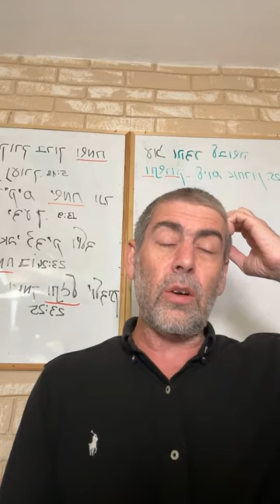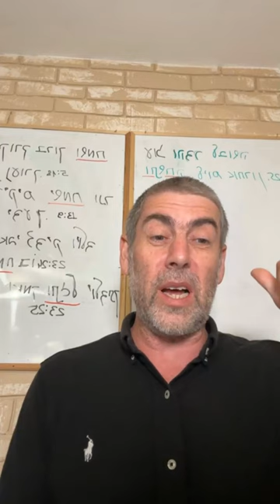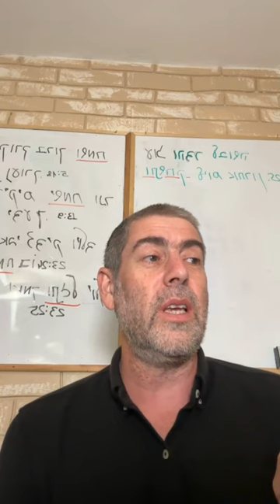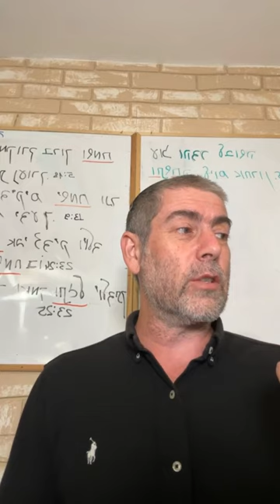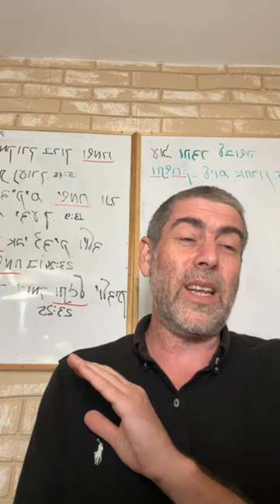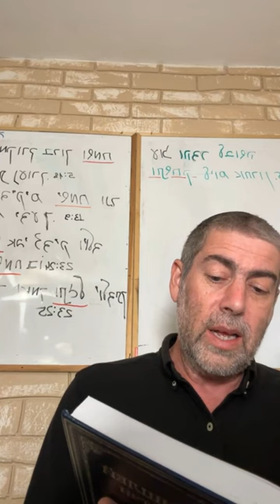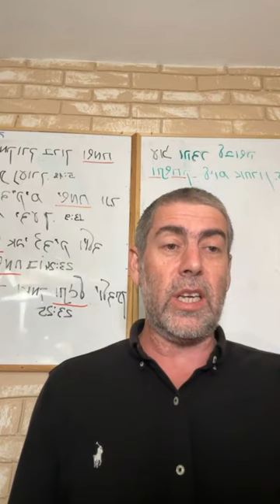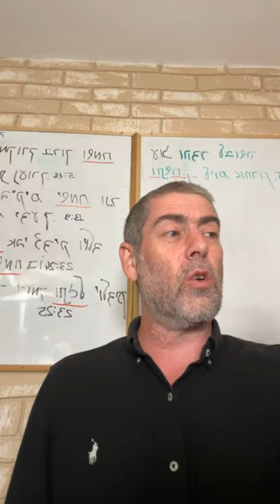✡️ Ицхак Пинтосевич: Правильное взаимодействие с реальностью. Тора - ориентир. Недельная глава ХУКАТ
Почему законы "хуким" - главные в Торе? Именно на необъяснимых с точки зрения простого смысла и понимания постановлениях проверяется настоящая вера человека.
Драматические моменты сопровождают человечество, а затем еврейский народ на протяжении повествования Торы. Проблемы начинаются с конфликтов, а их разрешение - в единении людей.
Восстание народа против Моше после смерти Мирьям, когда исчез колодец. Что должны были сделать Моше и Аарон? Вс-вышний посылает человек испытания для его развития и для добра.
Виды реакции человека на неприятные ситуации, когда он не согласен с реальностью. Какой подход бесплоден, а какой - правильный? Совет раби Шалома Аруша. Путь благодарности Вс-вышнему.
Что сделал Моше рабейну и как на это отреагировал Вс-вышний? Какое название получило место, где все это произошло?
В момент гнева даже самый возвышенный человек может потерять способность здраво мыслить.
Комментарий Раши на произошедшее с Моше рабейну - откуда мы видим сбывшееся предсказание звездочетов фараона?
Инстинкты, включающиеся в человеке в моменты гнева или обиды. Если полагаться на Вс-вышнего и быть благодарным - это вытаскивает человека из любой ямы.
Изучение Мишлей. Опасность и последствия употребления алкоголя. В каких ситуациях алкоголь может быть уместен и почему? Шкала последствий и объяснение с точки зрения психологии.
Человек, изучающий Тору, действует по четким пониманиям того, что такое добро и что такое зло. Все остальные пути - "сон наяву", иллюзия. Пример позитивного мышления, которое выходит за рамки и вредит человеку.
Тора - как карта, которая дает правильное направление во всех целях.